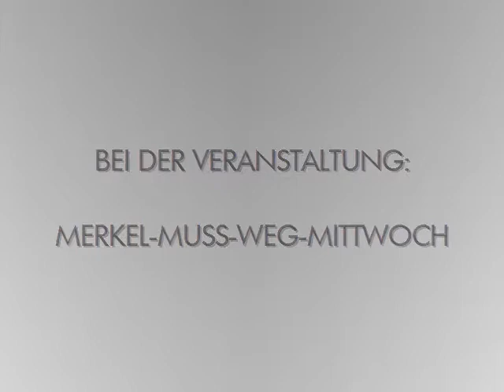VOR ORT AKTUELL - MERKEL-MUSS-WEG-MITTWOCH VOM 8.JANUAR IN BERLIN-MITTE. MIT ANDREAS WILD , ... .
VOR ORT AKTUELL. BEI DER VERANSTALTUNG MERKEL-MUSS-WEG-MITTWOCH DER AFD BRANDENBURG AM 8.JANUAR IN BERLIN. VERANSTALTUNG NUMMER 145.

MIT FRANZ WIESE UND MITSTREITERN.

DIESMAL VOR ORT MIT DABEI U.A.:
ANDREAS WILD - MITGLIED ABGEORDNETENHAUS BERLIN UND
WOLFGANG GRAETZ - EHEM. BÜRGERRECHTLER / MMWM-MITSTREITER.

THEMEN VOR ORT U.A. :
- GEZ GEBÜHREN-SAU(EREI) SENDER WDR UND DIE ALTE ARD ,
- GEZ GEBÜHREN UND JETZIGE ARD - ARBEITSGEMEINSCHAFT DER ÖFFENTLICH-RECHTLICHEN RUNDFUNKANSTALTEN DER BUNDESREPUBLIK DEUTSCHLAND ,
- OMA UMWELTSAULIED VOM WDR KINDERCHOR ,
- DONALD TRUMP ,
- BUSCHFUNK - ANTIFANTEN VON DER FORSCHUNGSGRUPPEN SEITE " FORSCHUNGSPROJEKT AFD-PEGIDA-TIER " DIESMAL NICHT VOR ORT. ABER NEUE ZEICHNUNG VON WILFIED RIEKEN UND TEXT FÜR KENNER AUF DEREN SEITE.

WEITERES TREFFEN -
VERANSTALTUNG 146 , AM 15.JANUAR , 18.00 UHR !

FOTOS / AUFNAHME : VOR ORT AKTUELL / MERKEL MUSS WEG MITTWOCH /
ÜBERNAHME / AUFNAHME : VOR ORT AKTUELL

WAHL AKTUELL :
NÄCHSTE LANDTAGSWAHL / BÜRGERSCHAFTSWAHL AM 23.FEBRUAR IN HAMBURG.

FRAUENMARSCH ZUM KANZLERAMT WFD TAG DER NATION ANGELA MERKEL
08.01. , 8.1. DEMO DEMONSTRATION KUNDGEBUNG

VOLKSLEHRER

AVAAZ CAMPACT E.V. DGB AMADEU ANTONIO STIFTUNG ALI CAN RENE ENGEL DARIUS KÜ CHRISTOPH SCHOTT TORSTEN SEWING INTERKULTURELLER FRIEDEN E.V. # UNTEILBAR BERLIN NATURFREUNDE KLEINER 5 AUFSTEHEN GEGEN RASSISMUS SAHRA WAGENKNECHT DEMOKRATIE IN BEWEGUNG SUMOFUS ASTA UDK BERLIN THE EUROPEAN MOMENT GEGEN HASS UND RASSISMUS IM BUNDESTAG JUNE TOMIAK DEUTSCHPLUS E.V. NOPEGIDA PRO ASYL SEA WATCH E.V. I,SLAM POETRY JUNGE EUROPÄISCHE BEWEGUNG BERLIN-BRANDENBURG E.V. DEUTSCHPLUS LSVD DIEM25 VDK E.V. LIEBE STATT HASS TAZ DIE TAGESZEITUNG ANTIFA NT ANTIFA BERLIN GRIB CULCHA CANDELA ANTON HOFREITER CLAUDIA ROTH ANNALENA BAERBOCK KATRIN GÖRING-ECKARDT RIGAER STRASSE ANTIFA ZECKENBISS FORSCHUNGSGRUPPE FORSCHUNGSPROJEKT AFD PEGIDA TIER CANAN BAYRAM BAHNHOFSKLATSCHER MICHAEL SAUERBIER BILD BLÖD BERND POSSELT X3 EXTRA 3 DREI HEUTE-SHOW HEUTE SHOW OLIVER WELKE AMADEU ANTONIO STIFTUNG ANETTA KAHANE MOABIT HILFT E.V. KOSP GMBH ZENTRUM FÜR POLITISCHE SCHÖNHEIT DR. MICHAEL ADAM JOHANNES HILLJE MOABIT HILFT E.V.